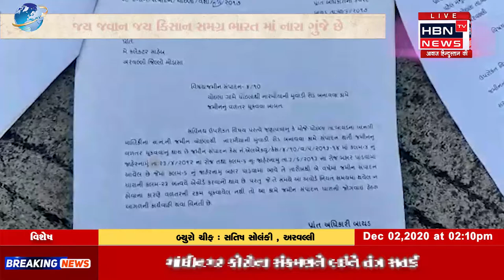બાયડ પ્રાંત કચેરી આગળ ખેડૂતો નું ઉપવાસ આંદોલન .. HBN TV NEWS